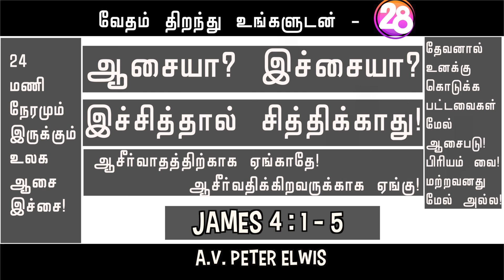ஆசையா? இச்சையா? | இச்சித்தால் சித்திக்காது! | VEDHAM THIRANTHU UNGALUDAN | PETER ELWIS A.V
DIRECTION, CINEMATOGRAPHY & EDITING: A.V. PETER ELWIS,
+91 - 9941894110, REVIVAL MEDIA, CHENNAI - 99. INDIA.